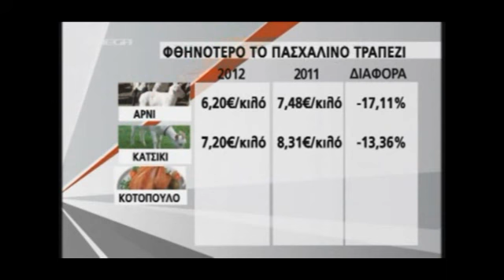NewsIt.gr: Φθηνότερο φέτος το πασχαλινό τραπέζι